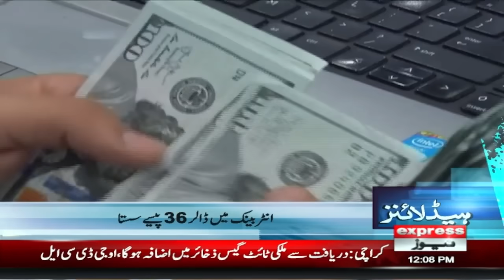PTI Nay Bazi Mar Li | Court Big Decision | News Headlines 12 PM | 8 April 2024 | Express News